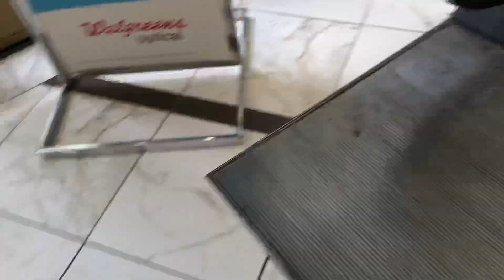Schindler escalators @ Walgreens Chicago, IL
I like the fact it’s single file. Not bad Schindlers. Fit well for a Walgreens.